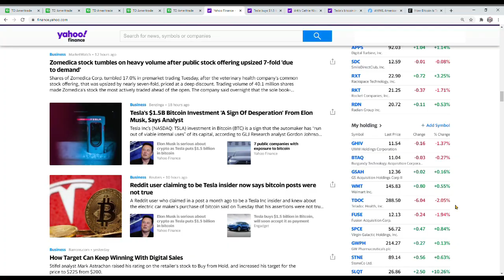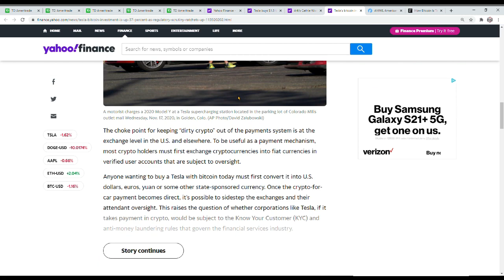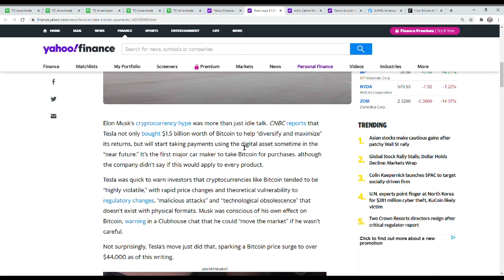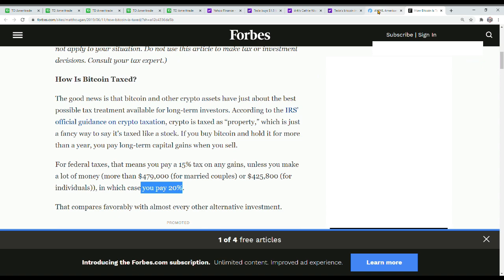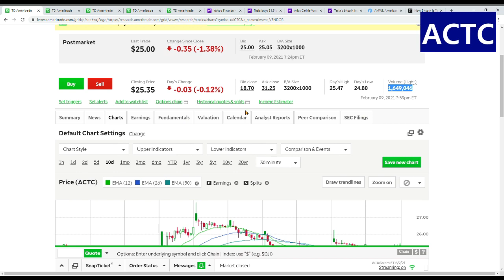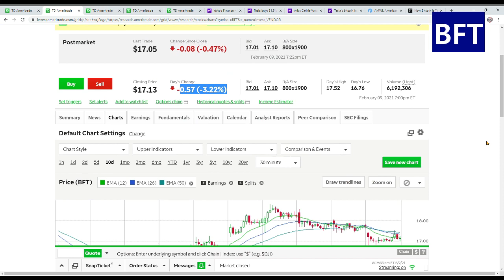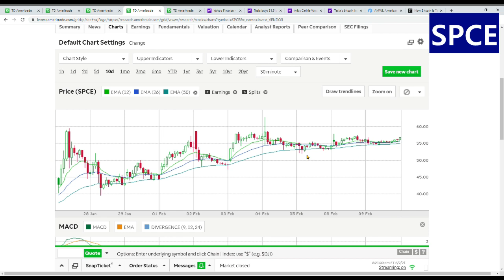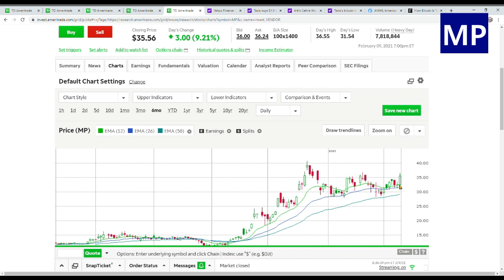종목 업데이트: ACTC (프로테라), BFT (Paysafe), AMWL 암웰, SPCE 버진 갤럭틱, MP (희토류)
01:06 비트코인 가격이 오른다?
03:04 비트코인으로 테슬라 차를 산다?

05:20 ACTC (프로테라)
05:44 BFT (Paysafe)
06:27 AMWL 암웰
06:49 SPCE 버진 갤럭틱
07:22 MP (희토류)